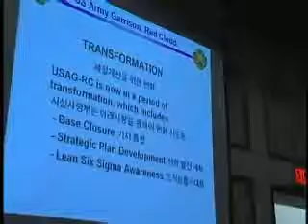USAG Red Cloud hosts town hall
Communication is essential for the success of a mission.  The USAG Red Cloud command understands the importance of having the right forum to discuss organizational problems. Learn more about living and working in Korea